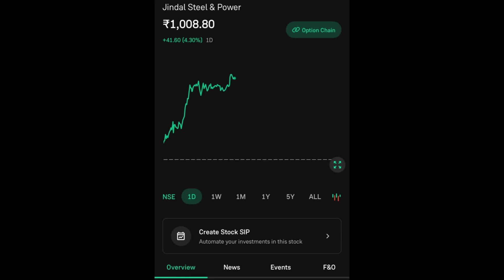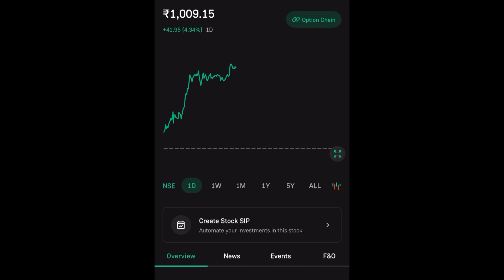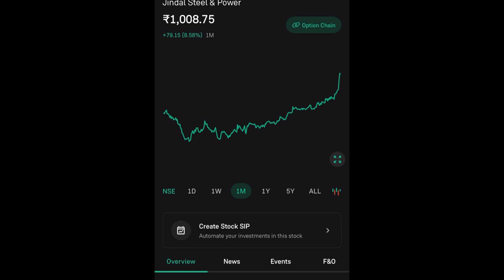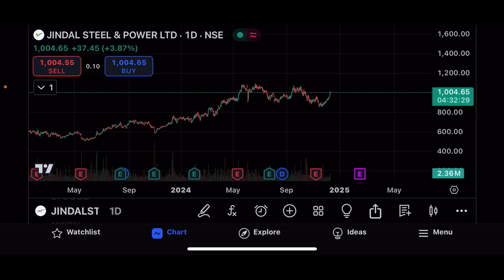JINDAL STEEL AND POWER SHARE LTD LATEST NEWS | JINDAL STEEL AND POWER COMPLETE ANALYSIS | TARGET 🎯